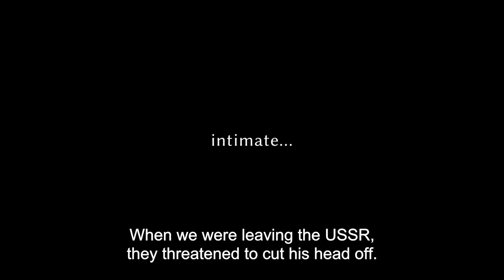Dan žena / Women's Day (Dolya Gavanski)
DAN ŽENA / WOMEN’S DAY
Velika Britanija, Njemačka, Rusija, Bugarska/ UK, Germany, Russia, Bulgaria/ 2019/ 85 minuta
REŽIJA, SCENARIO, PRODUKCIJA I NARACIJA/ DIRECTED, WRITTEN, PRODUCED AND NARRATED BY: Dolya Gavanski
KAMERA/ CINEMATOGRAPHY: Mariana Kroutilin
MONTAŽA/ EDITED BY: Nina Altaparmakova
PRODUCENTI/ PRODUCERS:Tanja Georgieva, Martichka Bozhilova, Viktor Chouchkov, Borislav Chouchkov
PRODUKCIJA/ PRODUCED BY: Thea Films in association with Cultural Solidarity Media. In co-production with Agitprop, Elemag Pictures and MDR

Oslanjajući se na opširna istraživanja, izvanredne, rijetke snimke i pristup fascinantnim pojedincima, ,,Dan žena” usmjerava pažnju na žene iz različitih sredina i dostignuća. U intimnom razgovoru sa rediteljkom Dolyom Gavanski, izražavaju svoje misli, strahove i osjećanja. ,,Dan žena”, između ostalog, istražuje i druge stvari: preživljavanje opsade Lenjingrada na temperaturama ispod nule; izazov seksa u zajedničkim stanovima; švercovanje zabranjene literature; kako letjeti u svemir; kako preimenovati muža i kako izvesti savršenu sovjetsku baletsku piruetu.

Drawing on extensive research, remarkable rare archival footage and access to fascinating individuals, Women’s Day focuses on women from very different backgrounds and achievements. In intimate conversations with the director Dolya Gavanski they express their inner thoughts, fears and feelings. Women’s Day explores, amongst other things: surviving the siege of Leningrad in subzero temperatures; the challenge of sex in communal
flats; how to smuggle forbidden literature; how to fly into space, how to rename a husband and how to perform the perfect Soviet balletic pirouette.